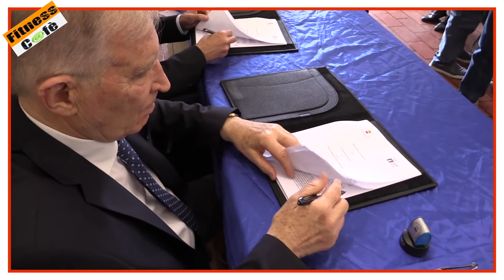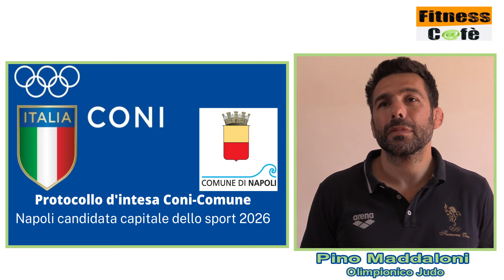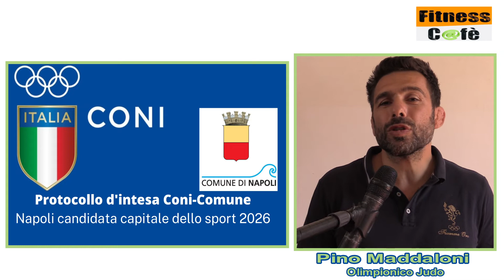FIT CAFE - PROTOCOLLO D'INTESA CONI COMUNE